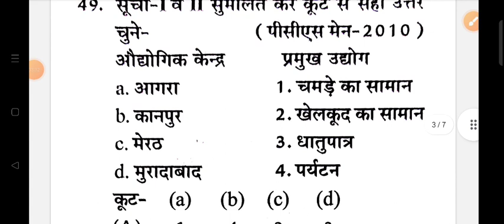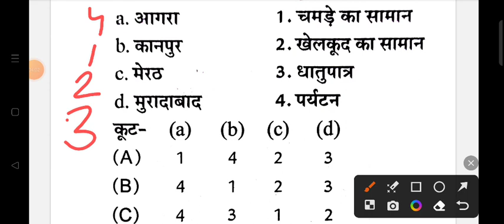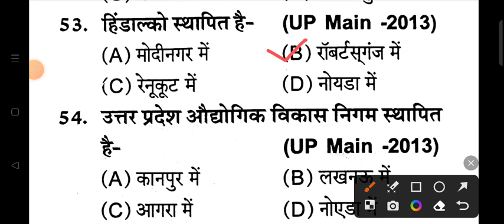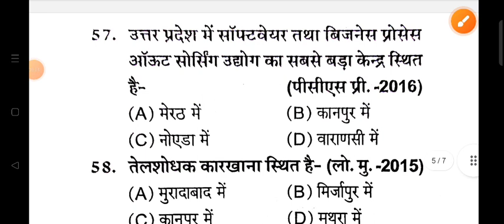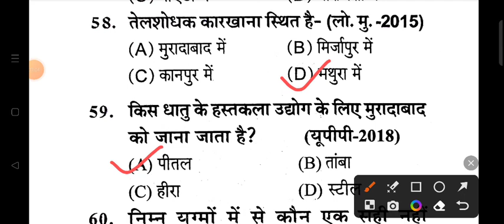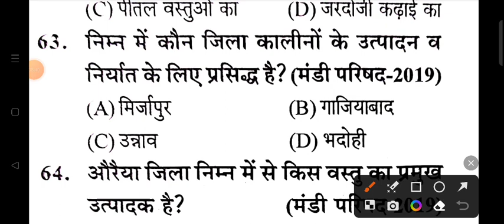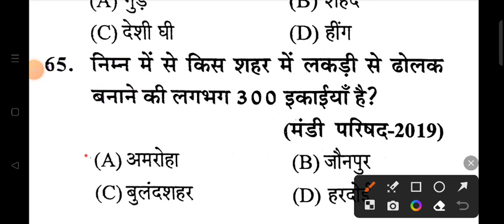UP POLICE GK GS PRACTICE SET | UP GK PRACTICE SET 46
Shyam singh
From _Jalaun (madhaugarh) ,uttar pradesh, India